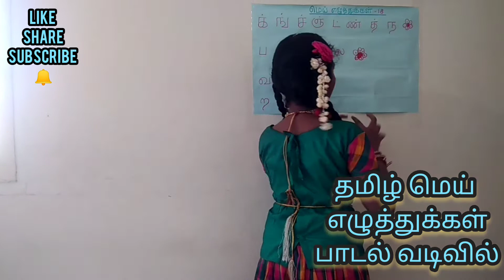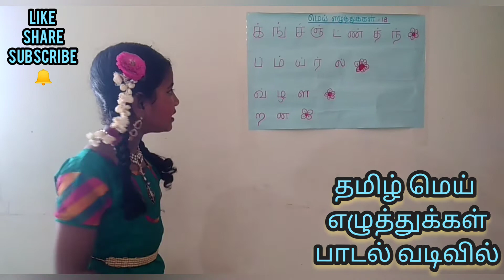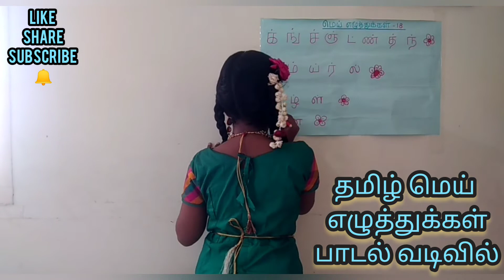தமிழ் மெய் எழுத்துக்கள் பாடல் வடிவில்/ Tamil Mei Ezhuthukkal Song.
தமிழ் மெய் எழுத்துக்கள் பாடல் வடிவில்
"க்" முதல் "ன்" வரை மொத்தம் பதினெட்டு 18 எழுத்துக்களை இப்பதிவின் மூலம் சுலபமாக கற்கலாம்.

Heartfelt Thanks to Salem Chuti Sisters YouTube channel.